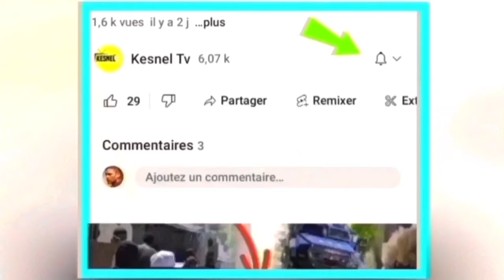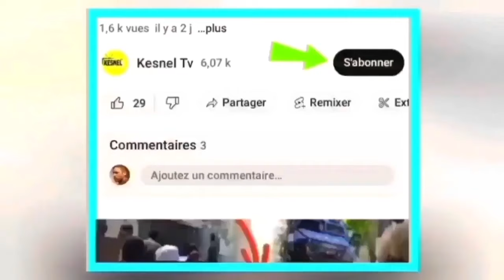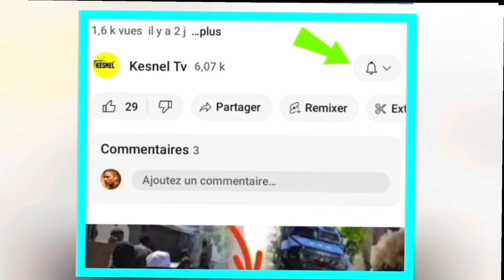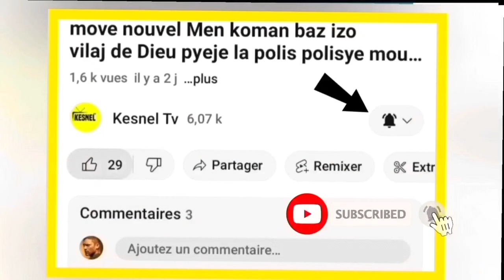nouvel cho cho 26 janvye 24 danje pou ariel lajistis peyi kenya di non yo pap vin ayiti,bsap debode